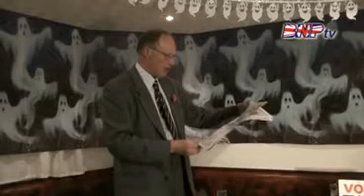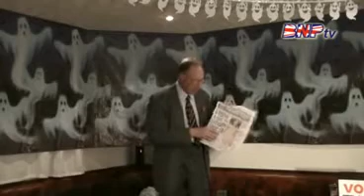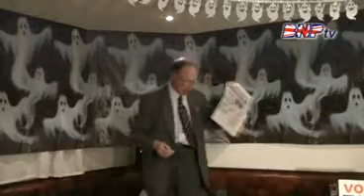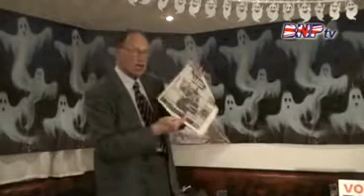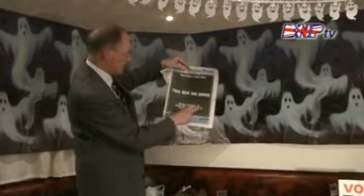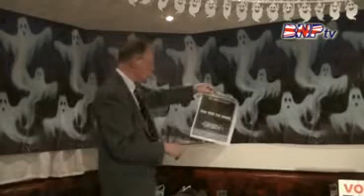BNP - Deterioration of our culture (part 3)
Another great speech from Richard Edmonds speaking at a recent meeting in Rossendale.